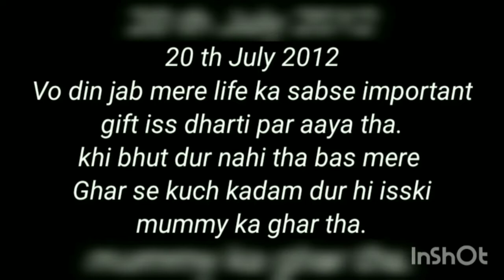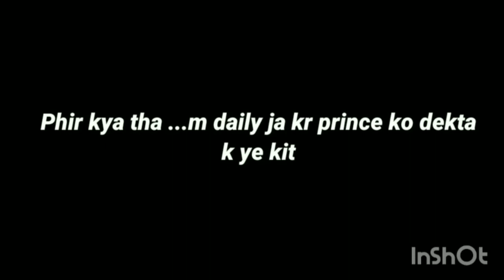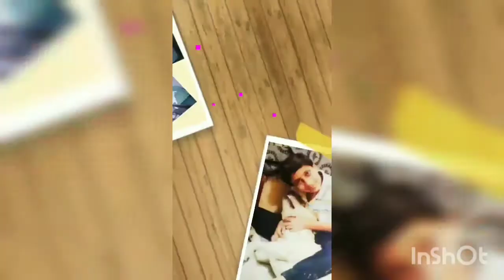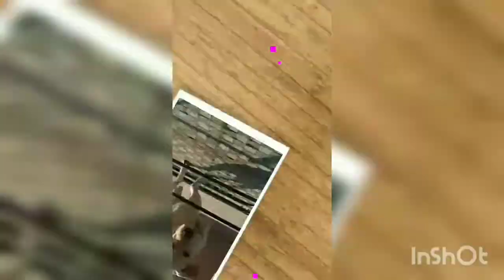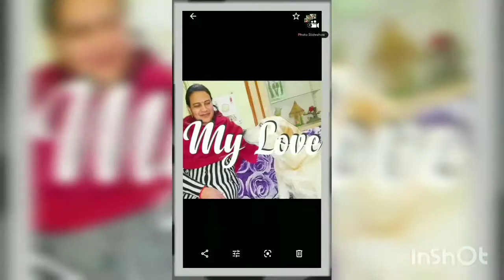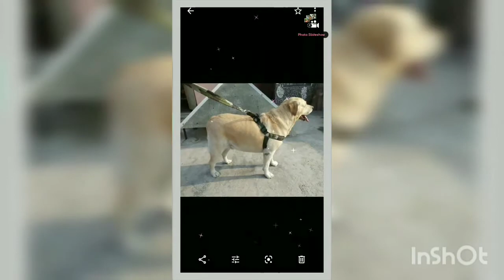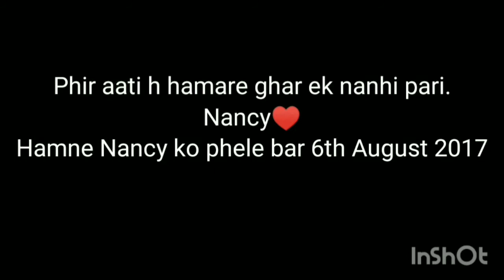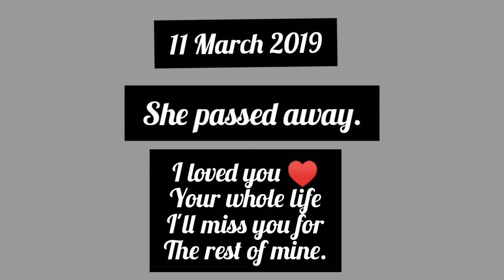8 years in just few minutes ! || Story of Prince ♥️ Nancy || Edited by - Aniket tyagi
Thank you, buddy, for not only being faithful to me but also for loving me unconditionally. You’re the best.

✓ This video is just a flashback of last 8 years of my life.
✓ Story of my best friends 👉 Nancy & Prince.
✓ Request - please don't watch video if you don't like animals.🙏

"Dogs are not our whole life, but they make our lives whole."

Apps used-
1. Kinemaster
2. Inshot
3. Photo slideshow with music

3. Tere jaisa yaar kahan mp3 Arijit Singh

Edited by - Aniket tyagi

“If you're lucky… A dog will come into your life, steal your heart and change everything!”